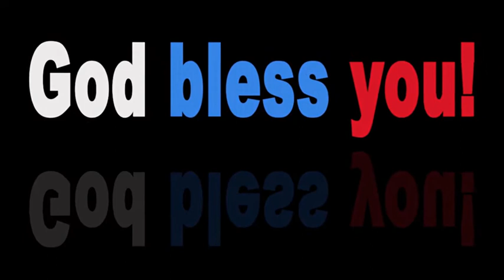MOTIVACION PERSONAL que Transformo Millones de Vidas Poderoso Mensaje en Español